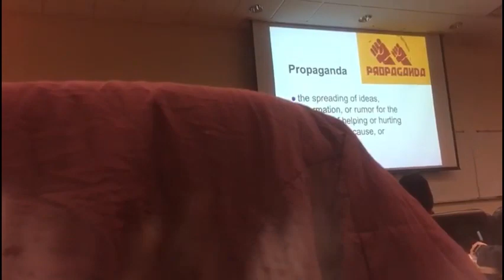college vlogs|FIRST WEEK OF COLLEGE AT MINNESOTA STATE UNIVERSITY MOORHEAD| classes,vaccines... 🎉🎉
Hey Guys,